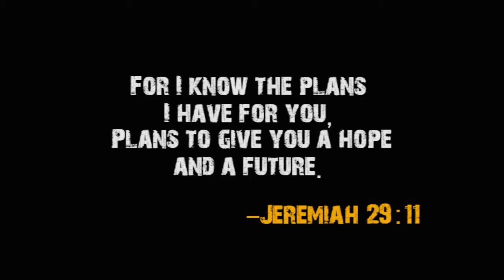SAT-7 Day of Prayer - 1 November 2017